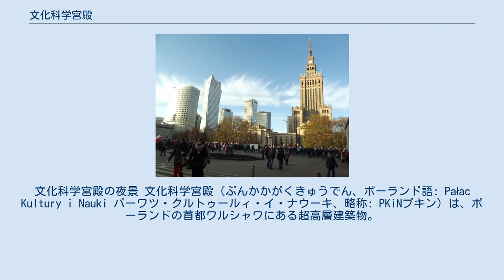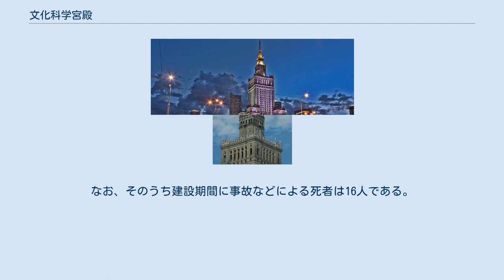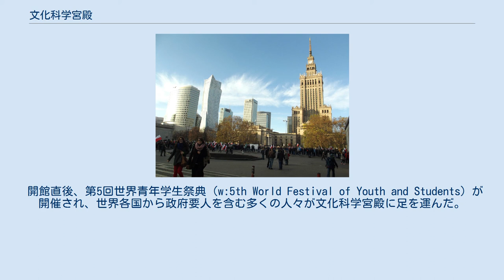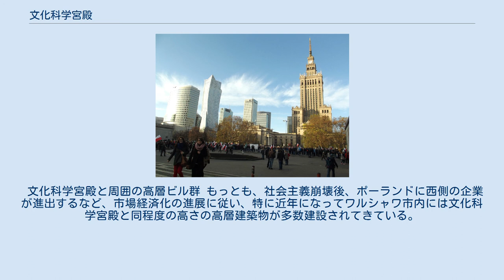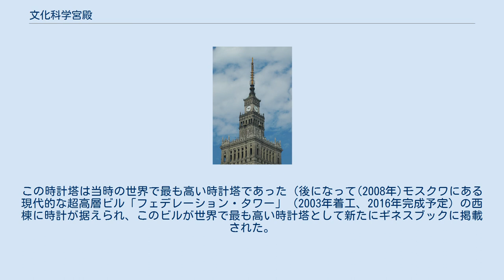文化科学宮殿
ポーランドの歴史_(1945–1989)
ポーランドのアール・デコ建築
文化科学宮殿の夜景 文化科学宮殿（ぶんかかがくきゅうでん、ポーランド語: Pałac Kultury i Nauki パーワツ・クルトゥールィ・イ・ナウーキ、略称: PKiNプキン）は、ポーランドの首都ワルシャワにある超高層建築物。
 このスターリン様式の建築は、スターリンによってポーランドに贈与という形式で建設され、当初、その名称も、ヨシフ・スターリン名称（または記念）文化科学宮殿（ポーランド語: Pałac Kultury i Nauki imienia Józefa Stalina パーワツ・クルトゥールィ・イ・ナウーキ・イミェーニャ・ユゼーファ・スタリーナ）であったが、スターリンの死後、非スターリン化に伴い、「ヨシフ・スターリン」の名称は削除された。
 文化科学宮殿は、高さ237メートル、42階立て、尖塔の高さは49メートルあり、総室数は3288室。
地震の少ない地域のため柔構造を取る必要がなく当時の技術で作ることが出来た。
全体の総床面積は2万3000平方メートルで、その内部には3000人を収容できる映画館、劇場、博物館、書店、会議場及び展示場を擁する。
東欧革命による社会主義体制崩壊後は、企業のオフィスが多数入居している。
また、FMラジオ及びテレビ放送の送受信場としての役割も担っている。
 文化科学宮殿の建設は1952年に開始され、1955年に完成した。
スターリンによって、ソビエト連邦からのポーランド人民への贈り物としてワルシャワ市内に建設された。
文化科学宮殿はソビエト当局によって設計され、ほぼ全工程に渡ってソビエト連邦から派遣された3500人の労働者によって建設された。
なお、そのうち建設期間に事故などによる死者は16人である。
 文化科学宮殿の建築様式は、同時期にソ連国内に多数建設されたスターリン様式（またはスターリン・アンピール、スターリン・ゴシック様式とも）の摩天楼と同様のデザインである。
特に最もデザイン的に類似点が多いとされるのが、モスクワ大学本館である。
しかし、主任設計士であった建築家レフ・ルドネフは、文化科学宮殿建造に当たり、ポーランドの伝統的な建築様式を部分的に取り入れた。
記念碑を埋め込んだ壁には、ポーランドの古都クラクフとザモシチにあるルネサンス様式の宮殿に範を採った石柱などが見られる。
 開館直後、第5回世界青年学生祭典（w:5th World Festival of Youth and Students）が開催され、世界各国から政府要人を含む多くの人々が文化科学宮殿に足を運んだ。
また、社会主義体制下、鉄のカーテンに形容される西側文化の遮断された状況にあって、さまざまな西側のアーティストが文化科学宮殿に招聘された。
その中には、1967年のローリング・ストーンズによるコンサート、1976年のABBAによるコンサート、などがある。
 ワルシャワ市街のランドマークとして、文化科学宮殿は当初から論争の的となった。
ワルシャワ市民を始めとするポーランド国民は、文化科学宮殿をソビエト支配の象徴であると考え、この建築を嫌悪した。
社会主義体制崩壊の現在に至るも、このような否定的な見方は存在しており、ポーランド人の中には、政治的見解に関係なく、文化科学宮殿がワルシャワの伝統的な景観を損ねているとして批判する人々が存在する。
 時計塔と尖塔 ワルシャワ市民の間では、文化科学宮殿を揶揄して「北京」（略称PKiNと、ポーランド語Pekinをかけた）、 または宮殿を意味するPałacをもじって「Pajac」（パペット、操り人形の意味）のあだ名で呼ぶ者もいる。
あるいはスターリンから贈与されたことから「スターリンの墓」とも呼ばれる。
また、文化科学宮殿の30階のテラスは、高さ114メートルで、ワルシャワ市街が一望できる観光名所としても有名であるが、ワルシャワ子たちは、「どこに行くんだい」「文化科学宮殿だよ。あそこに行けば宮殿を見なくて済むからね」というジョークを作ってこの摩天楼を揶揄して溜飲を下げた。
 文化科学宮殿と周囲の高層ビル群 もっとも、社会主義崩壊後、ポーランドに西側の企業が進出するなど、市場経済化の進展に従い、特に近年になってワルシャワ市内には文化科学宮殿と同程度の高さ...